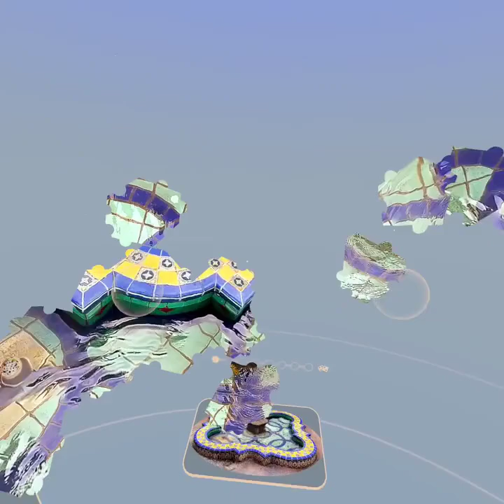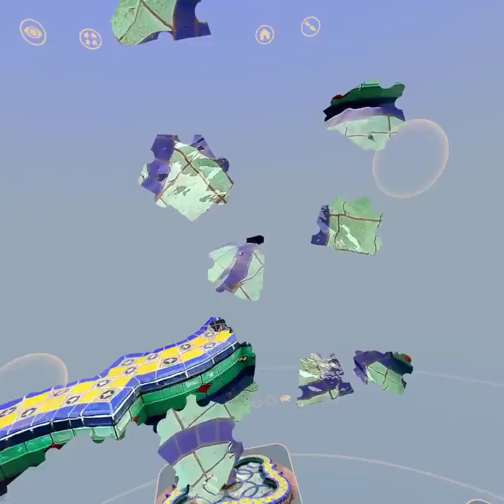Puzzling Places Oculus/Meta Quest 2 Playthrough | Alcázar 200 simple Puzzle Challenge! SpedUp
+  Puzzle information
| Title : Alcázar Garden Fountain
Location: San Diego, California
| Speed up : 2x
| Pieces : 200 pcs
| Variation : Normal ( ) / Simple (X)
| Pack : Monthly Pack 012 - Around the World
| Released : 04/06/2023
| Note : Simple 200 pcs = 25 pcs x 8 parts